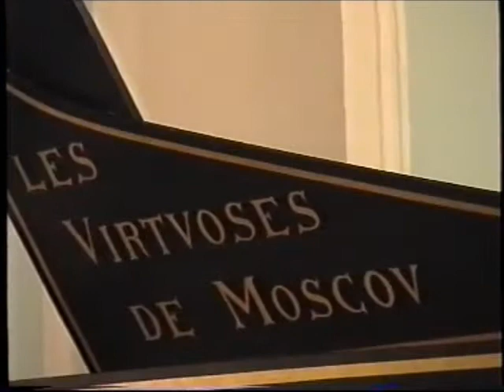A. Vivaldi."In furore giustissimae irae" - Marina Ilyina (soprano)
Collegium Musicum. Artistic Director Oleg Chernyshev.
Из цикла "Солисты Коллегии старинной музыки" (1999)
Антонио Вивальди
Мотет "In furore giustissimae irae"
Марина Ильина (сопрано)